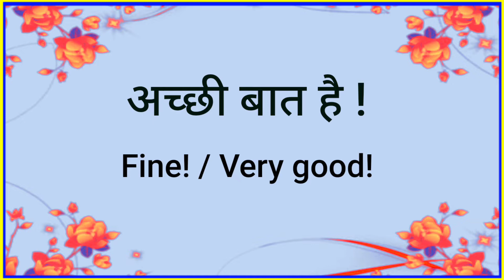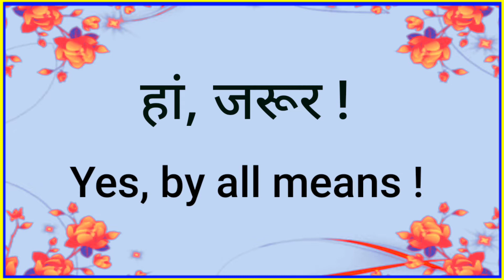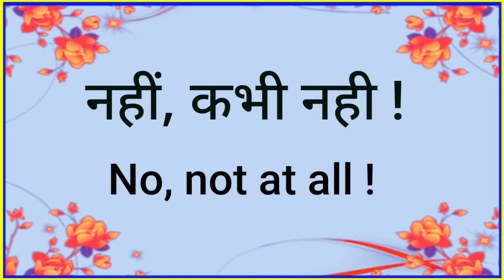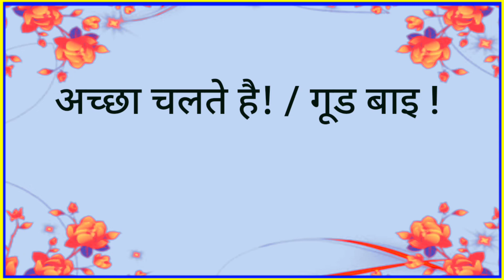रोज बोले जाने वाले english vaky | Daily Use sentences | roj bole jane wale english vakya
रोज बोले जाने वाले अँग्रेजी वाक्यांश | Daily Use Small Phrases | Spoken English Practice

About Video:-

Is video Mein Kuchh chhote chhote small phrases ke bare mein bataya Gaya Hai Jisko yadi aap apne daily life ke English speaking me use karte hain to aapke English bahut acchi ho jayegi to in phrases ko sikhane ke liye is video ko ek bar pura Jarur Dekhen. dhanyvad🙏